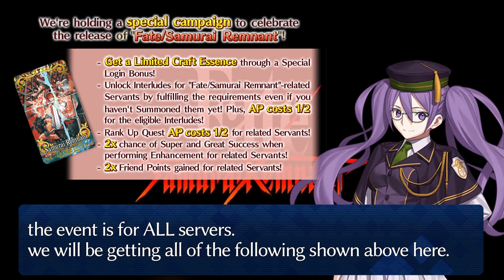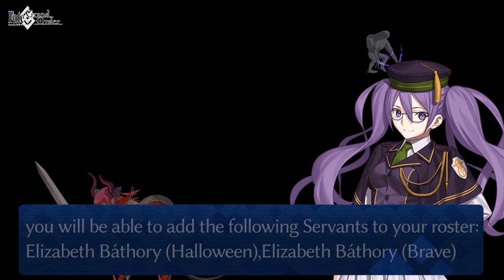FGO NEWS!: "Fate/Samurai Remnant Campaign,voyager NP buff,Elisabeth returns!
today on on FGO news:
~ Csejte Halloween Trilogy: Ultra Deluxe Highlights!" Event Announcement
~ Fate/Samurai Remnant Release Celebration Campaign
~ New Rank Up Quest for Voyager NP